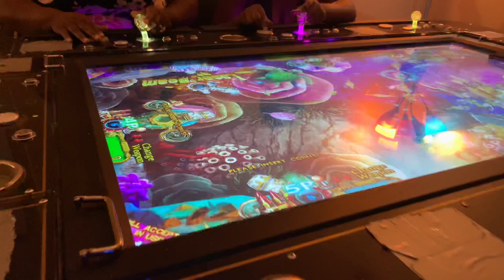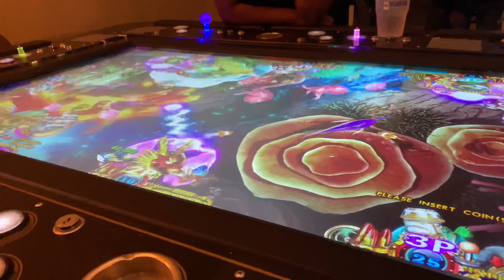Come with me to the thrift store and to win some 💴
Hey guys thanks again for joining me on this grate video I do this for you guys